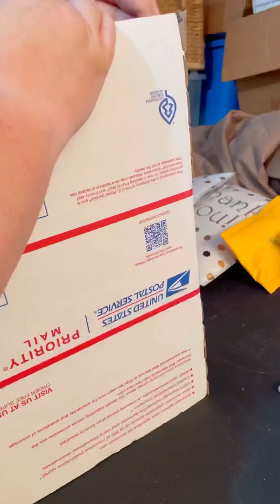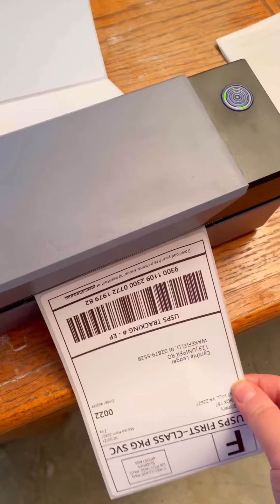ASMR Packing A Huge Order!!